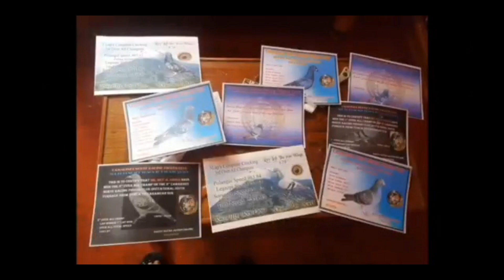Final lap san recardo leyte,makauwi pa kaya 2days race!!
goodluck kalapatids!